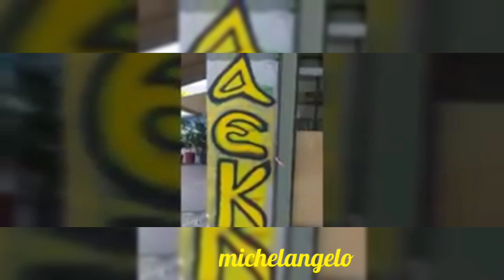ΓΗΠΕΔΟ ΑΕΚ Η ΑΓΙΑ ΣΟΦΙΑ ΕΙΝΑΙ Η ΕΓΓΥΗΣΗ ΟΤΙ ΜΕΤΑ ΤΑ ΧΑΜΕΝΑ ΧΡΟΝΙΑ ΠΟΥ ΖΗΣΑΜΕ ΕΡΧΟΝΤΑΙ ΧΡΥΣΑ ΧΡΟΝΙΑ!!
IRON MAIDEN: WASTED YEARS. UP THE IRONS!!

ΚΑΙΡΟΝ ΠΡΟΣΜΕΝΕ...